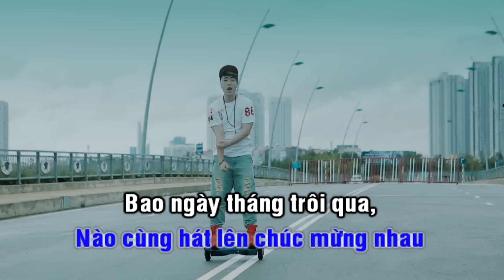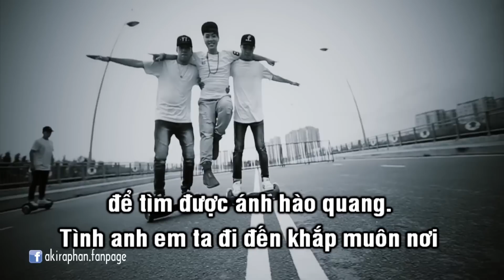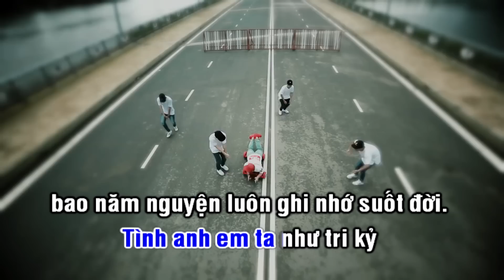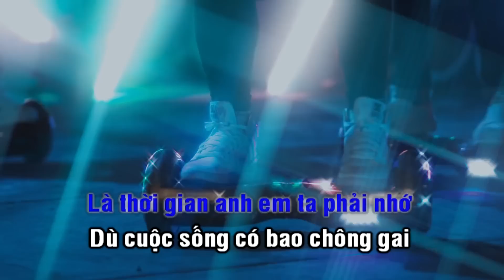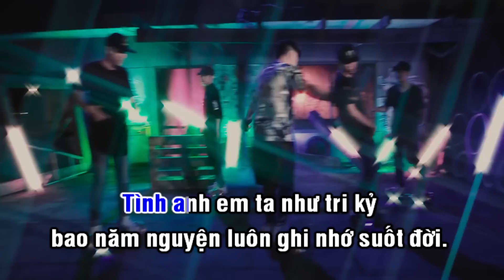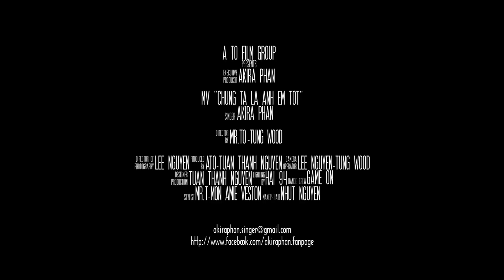[Lyric] CHÚNG TA LÀ ANH EM TỐT (Remix) - AKIRA PHAN